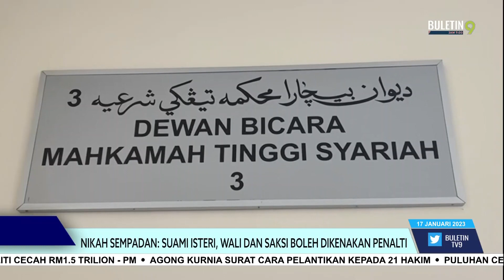Nikah Sempadan: Suami Isteri, Wali Dan Saksi Boleh Dikenakan Penalti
Pasangan suami isteri, wali, saksi atau mana-mana pihak yang terlibat dalam majlis akad nikah di Thailand boleh dikenakan penalti atas kesalahan jenayah syariah sehingga mencecah RM40,000.